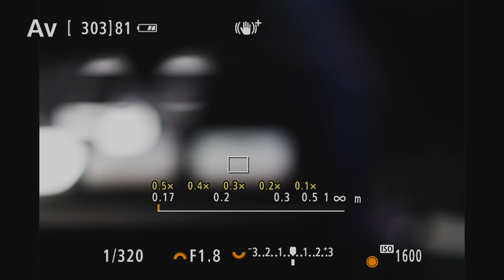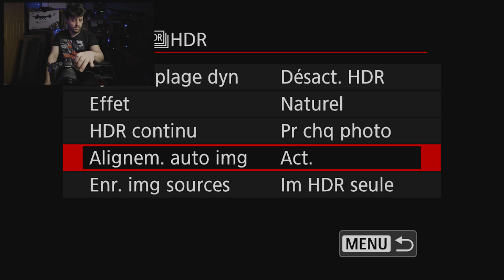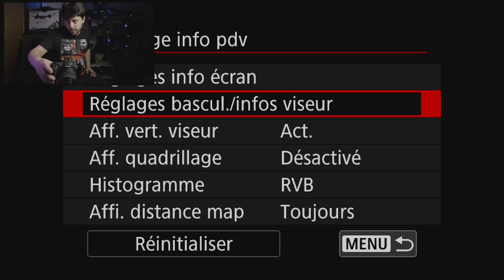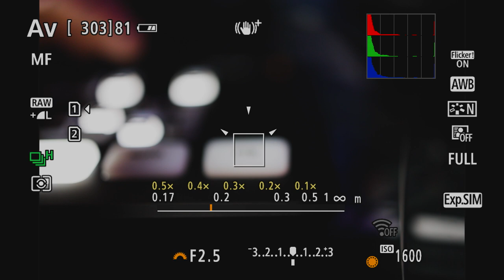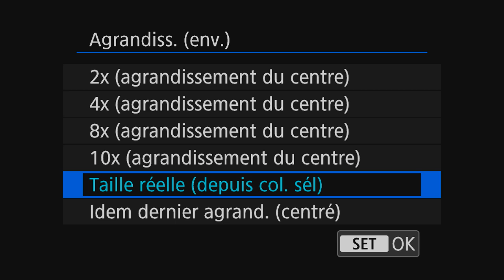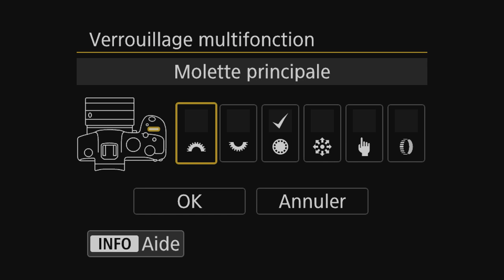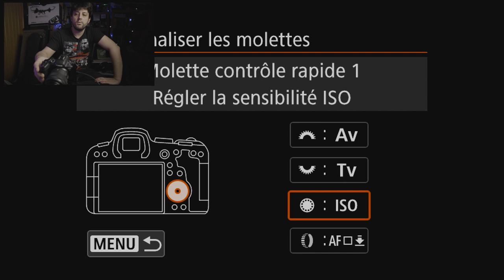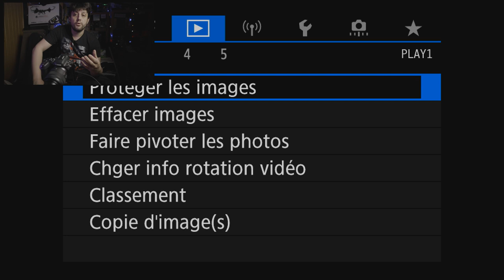Tuto Canon EOS R6 : Mes réglages ( Version 2 photo et vidéo )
Bienvenue dans cette deuxième version du tuto sur mes réglages du canon EOS R6 version 2, avec un meilleur son et de meilleurs couleurs